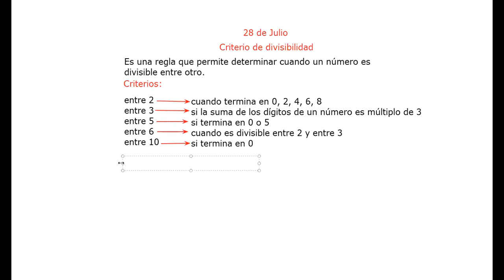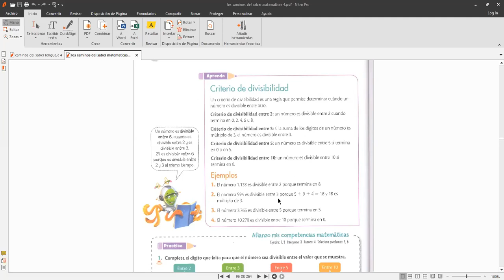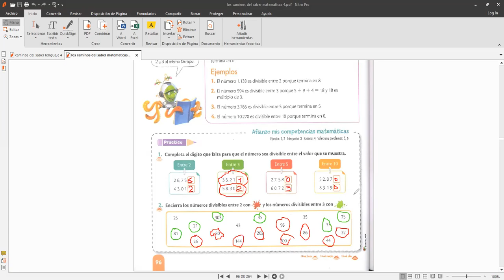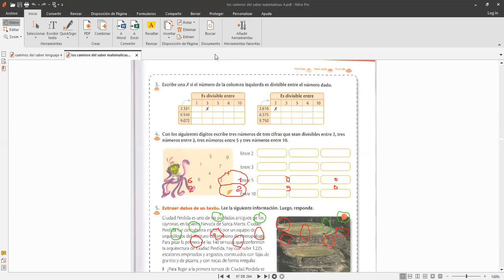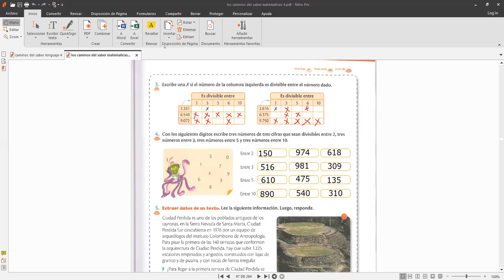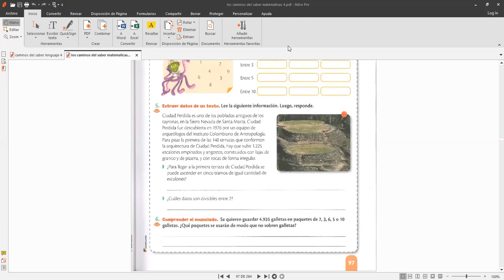matematicas cuarto martes 28 de julio